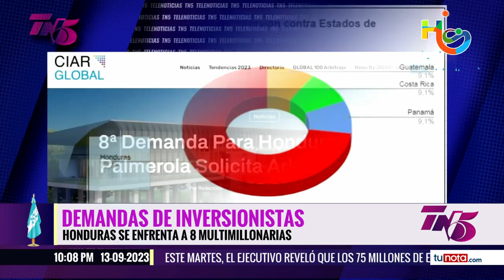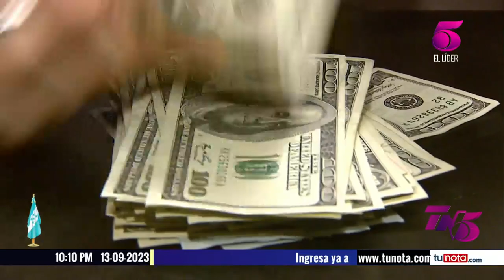Honduras logra campeonato centroamericano en el acumulo de demandas ante el CIAD